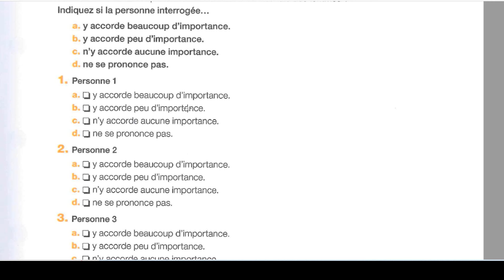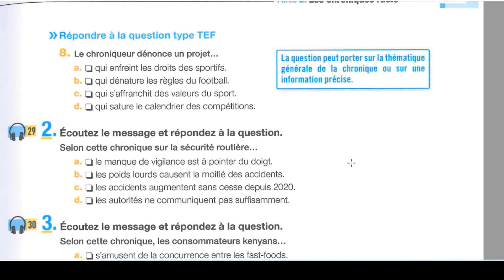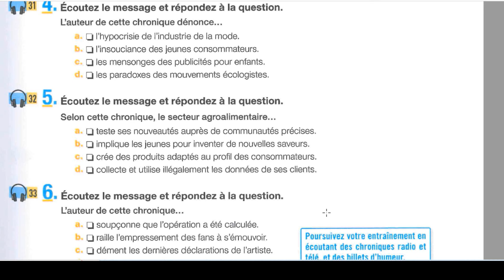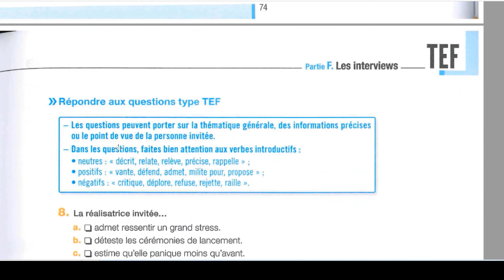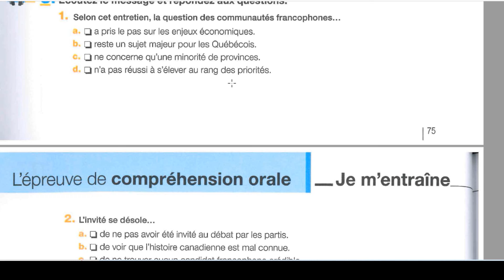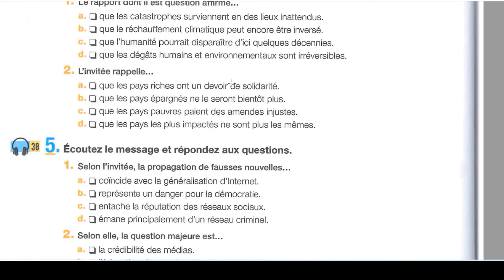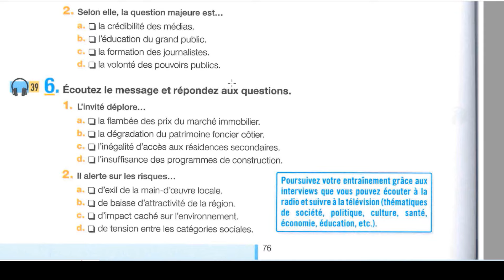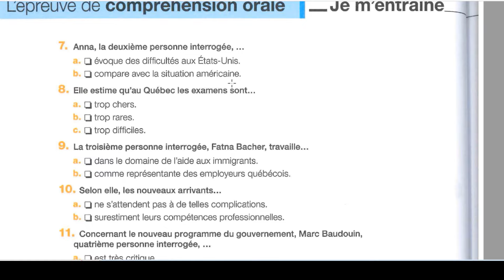Master the TEF Canada Oral Comprehension Test 11 The Power Of Languages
Le Test d'Évaluation de Français (TEF) est un examen de compétence linguistique en français conçu pour évaluer le niveau de maîtrise de la langue française des candidats non natifs. Que vous soyez intéressé par l'immigration, les études, ou le travail dans un pays francophone, le TEF est un outil essentiel pour démontrer vos compétences linguistiques.

Le TEF évalue les quatre compétences linguistiques essentielles : la compréhension écrite, la compréhension orale, l'expression écrite et l'expression orale. Chaque composante est conçue pour mesurer votre capacité à comprendre et à utiliser la langue française dans des situations de communication réelles.

L'examen est divisé en plusieurs sections, chacune avec un ensemble spécifique de tâches et de questions. La compréhension écrite teste votre capacité à comprendre et à interpréter des textes écrits, tandis que la compréhension orale évalue votre capacité à comprendre des enregistrements audio. L'expression écrite vous demande de produire des textes en français, et l'expression orale évalue votre capacité à communiquer de manière claire et cohérente à l'oral.

Pour vous préparer au mieux au TEF, il est recommandé de pratiquer régulièrement chaque compétence linguistique et de vous familiariser avec le format de l'examen. Des ressources telles que des livres de préparation, des cours en ligne et des tests de pratique peuvent être utiles pour vous entraîner et améliorer votre performance.

Que vous passiez le TEF pour des raisons professionnelles, académiques ou personnelles, obtenir un score élevé peut ouvrir de nombreuses portes et vous aider à atteindre vos objectifs linguistiques en français. Bonne chance dans votre préparation et votre examen !